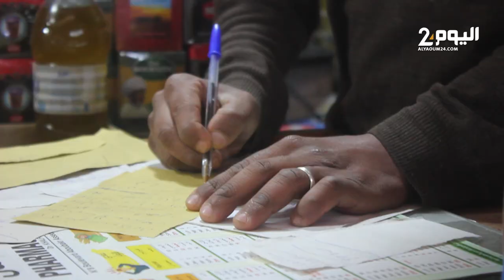من سوق إنـزكـان .. مـوجـة زيادات جديدة في المواد الغذائية